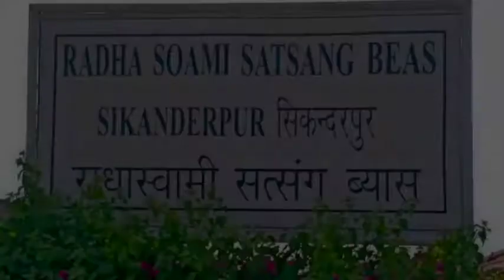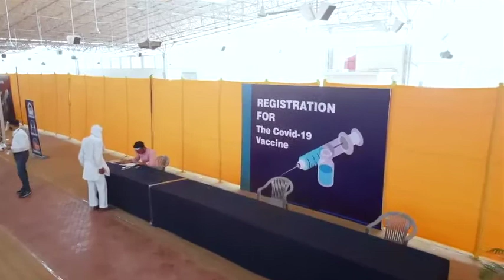Watch the full video for more information on the vaccine